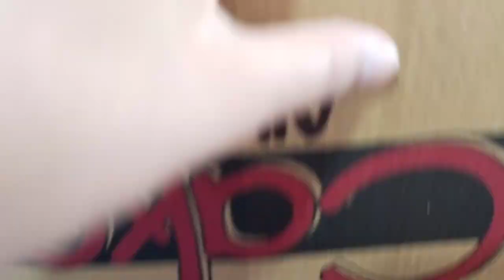Birthday Celebration 🎂🎉ll Sweetu , Panku ll Sharda Dharehi Vlogs